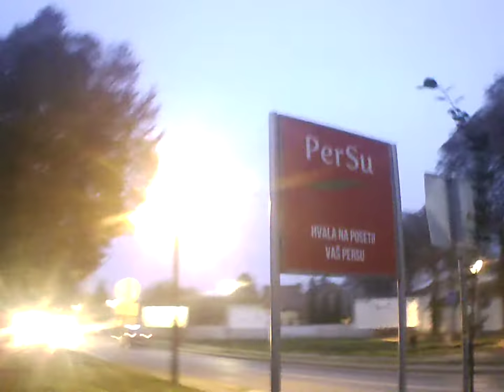GENERPLUS 4K CAM TEST SPORT CAM DVR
ITE V1.0